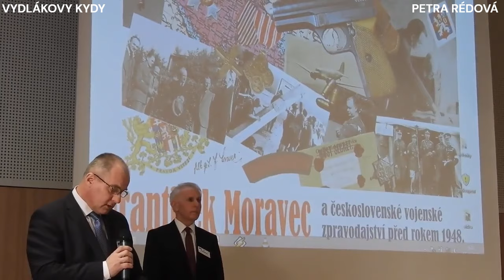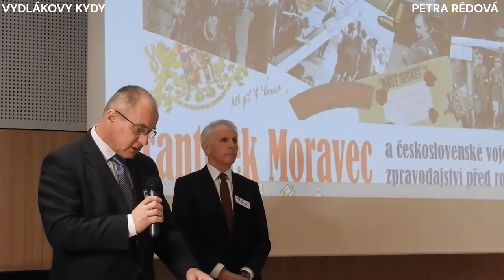21.4.2024 - TO NĚCO...